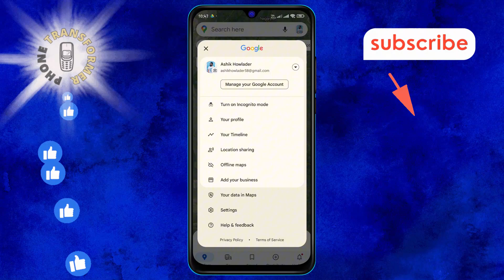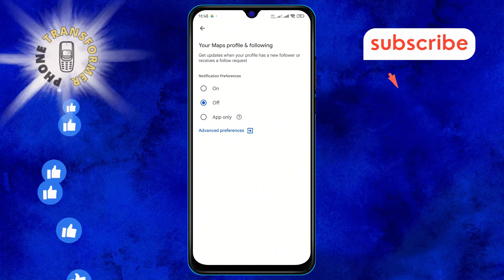How to Turn Google Maps Notifications On or Off in Android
Learn how to control your Google Maps notifications on your Android device. This video will guide you through the simple steps to turn notifications on or off, helping you manage alerts and stay updated without unnecessary interruptions. Perfect for those who want a quieter, more personalized experience.

- How to manage Google Maps notifications on Android
- Turning off Google Maps alerts on Android
- Enabling notifications in Google Maps app
- Google Maps notification settings Android
- Control Google Maps notifications Android